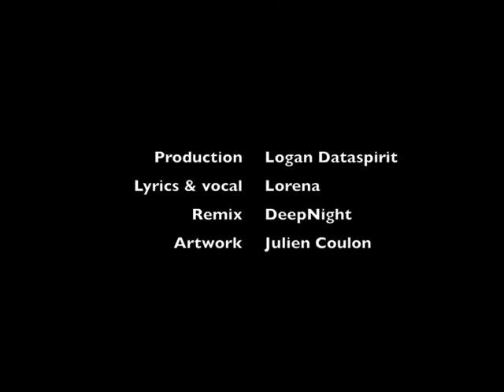Logan Dataspirit feat. Lorena - Overture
Logan Dataspirit feat. Lorena - Overture EP

All tracks written by Logan Dataspirit.
Except « Overture (DeepNight Closed Mix) » written by LPR.
Lyrics and vocal parts by Lorena.
Artwork by Julien Coulon.